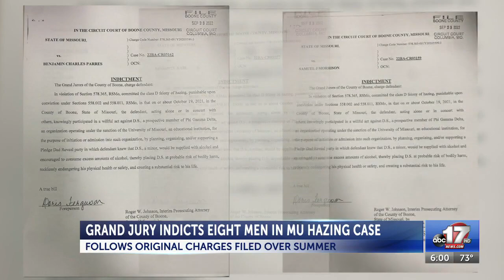Grand jury indicts eight in University of Missouri fraternity hazing case